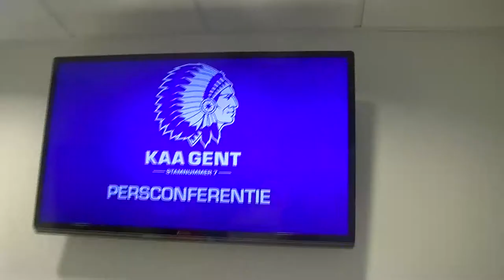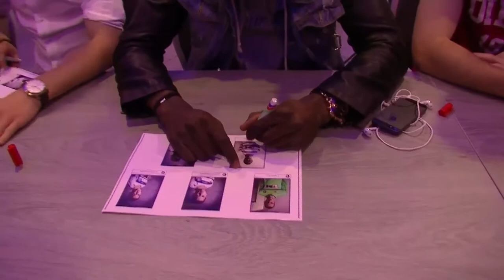UITtesters houden persconferentie in de Ghelamco Arena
De UITtesters trokken dit keer naar het nieuwe voetbalstadion in Gent: "De Ghelamco Arena". Daar was er de "Buffalo Kids-Day". Ze kregen een handtekening van alle spelers en hadden een interview met enkele van hen. Het was een schitterende namiddag!

Ook zin om UIT te testen? Als UITtester kan je samen met een Tv-ploeg van Mediaraven een bezoek brengen aan een toffe culturele activiteit in Gent. Maak samen met die tv-ploeg leuke filmpjes over je belevenissen!

DUS: Ben je tussen 12 en 16 jaar en heb je zin om voor of achter de camera te staan en leuke filmpjes te maken over activiteiten uit de UIT-agenda.